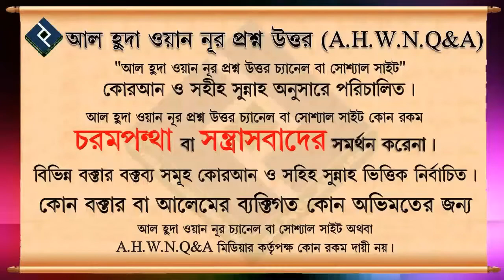বিতরের সালাতে বাংলায় দোয়া করা যাবে কি ᴴᴰ┇শাইখ মোস্তাফিজ বিন মুত্তালিব